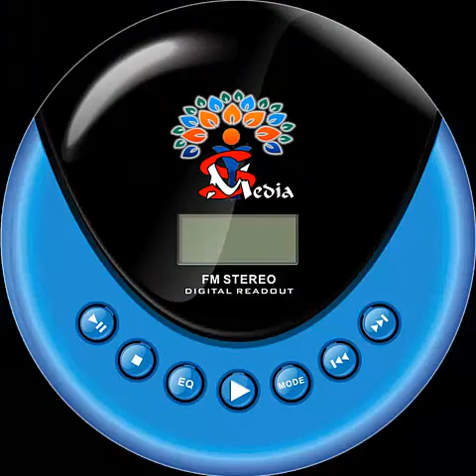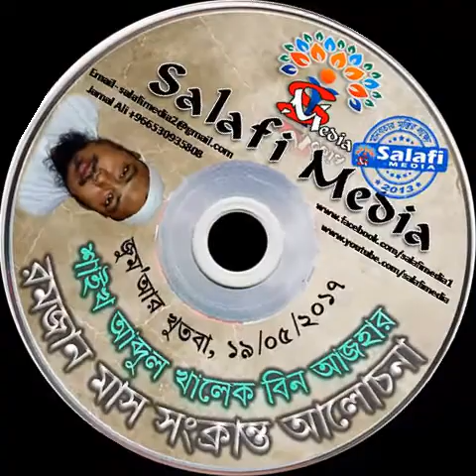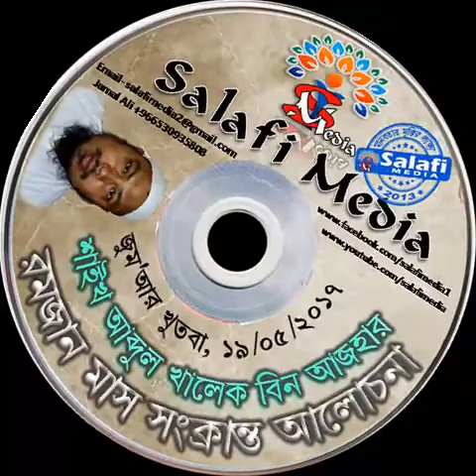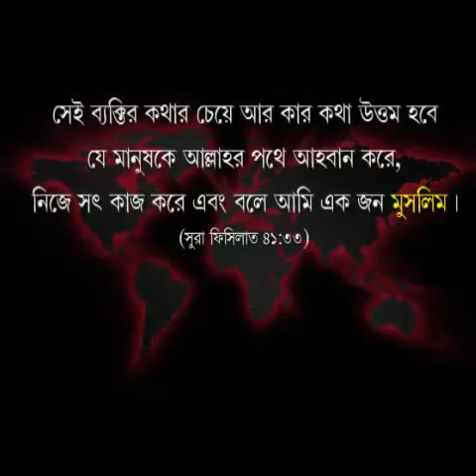রমজান মাস সংক্রান্ত আলোচনা by Shaikh Abdul Khalak Bin Ajhar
রমজান মাস সংক্রান্ত আলোচনা
 by Shaikh Abdul Khalak Bin Ajhar

***আমাদের ইউটুব চ্যাইনাল এর লিংক.
***আমাদের ওয়েব সাইট এর লিংক.
***আমাদের গুগল প্লাস পেজ এর লিংক.
***আমাদের টুইটার পেজ এর লিংক.
***আমাদের মোবাইল Apps ডাউনলোডের লিংক.